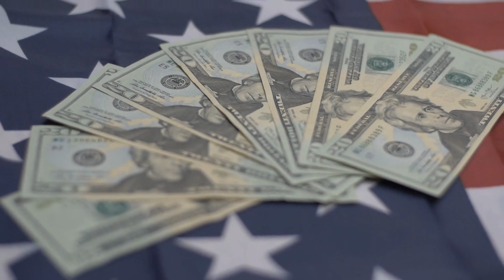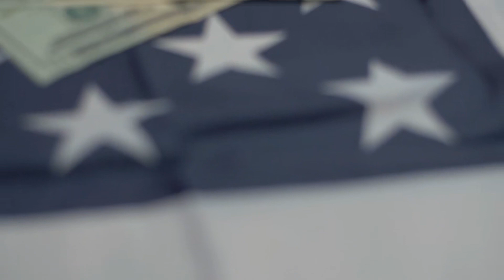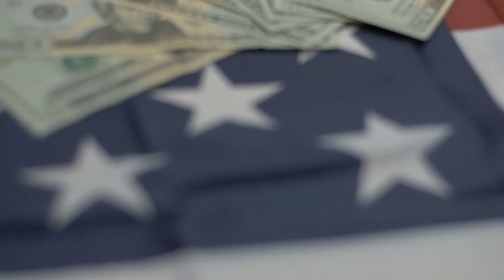Ta Trường Sinh Bất Tử, Cẩu Thành Tuyệt Thế Tiên Đế Audio Tập 5 Chương 41 đến 50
- w - đọc truyện chữ + audio

Bạn đang nghe Ta Trường Sinh Bất Tử, Cẩu Thành Tuyệt Thế Tiên Đế Tập 5 Chương 41 đến 50